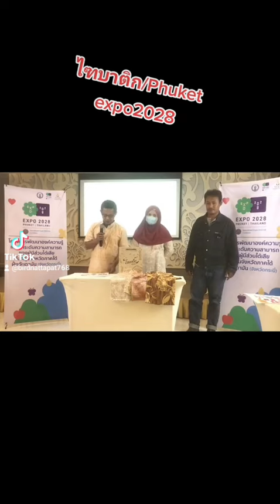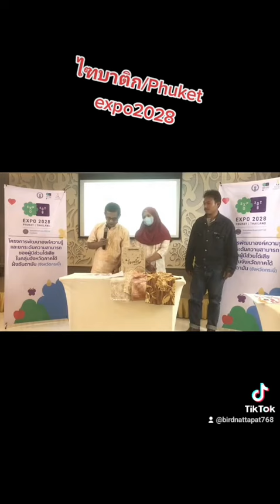ถึงจะพลาดโกอินเตอร์🛫 จากโปรเจคนี้ แต่พวกเราไม่ละทิ้งความฝันแน่นอนครับ✌️